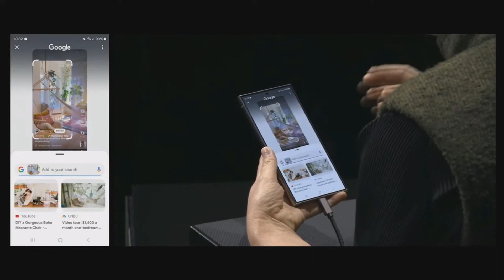تحديث سامسونج وان يو اي 7.1 بتحسينات ضخمة هامة📲🔥😲One UI 7.1 Biggest Update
تحديث وان يو اي 7 سيصل قريباً لجالكسي اي😲🔥📲One UI 7 For GALAXY A
تحديث وان يو اي 7 بميزة رهيبة لعشاق الالعاب😲🔥📲One UI 7 AMAZING GAME BOOSTER 2024
تحديث سامسونج وان يو اي 7 بميزة طال انتظارها ستعجبك كثيراً📲🔥😲One UI 7 AMAZING FEATURE Large folder
تحديث سامسونج وان يو اي 7 التجريبي والهواتف التي ستحصل عليه📲😲🔥ONE UI 7 List & Features
تحديث وان يو اي 7 وميزات خرافية😲🔥📲One UI 7 AMAZING FEATURES
تحديث سامسونج وان يو اي 7 الموعد والدول📲🔥😲One UI 7 Date & Country 2024
تحديث وان يو اي 7 وتغييرات جذرية | أول نظرة😲🔥📲One UI 7 First Look 2024
تحديث سامسونج وان يو اي 7 وأبرز التغييرات القادمة📲🔥😲One UI 7 Changes 2024
تحديث وان يو اي 7 يصل مبكراً بميزات مذهلة😲🔥📲One UI 7 Amazing Changes 2024
تحديث سامسونج وان يو اي 7 وآخر المستجدات الرائعة😲🔥📲One UI 7 NEW LIST 2024
تحديث سامسونج وان يو اي 7 وتغييرات جذرية خرافية📲🔥😲One UI 7 BIG CHANGE 2024
 تحديث سامسونج وان يو اي 7 تحول تاريخي😲🔥📲One UI 7 Big CHANGES 2024
تحديث سامسونج وان يو اي 7 سيكون الاخير لهذه الهواتف📲🔥😲One UI 7 List 2024